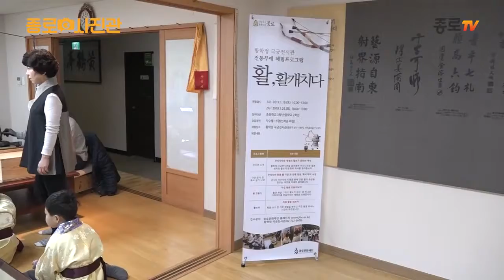종로사진관 1월 황학정 국궁전시관